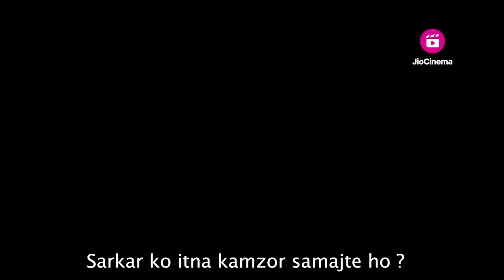Paper | Web Series on JioCinema for Free | Rohit Roy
Dive into the journey of a cunning individual who orchestrated a multi-crore scam, shaking the entire nation. This series takes you through the fascinating tale of how this mastermind, armed with a deceptive printing setup, cleverly deceived people for more than a decade. Prepare yourself for an extraordinary ride as we uncover the most astonishing scam in history.

Starring the talented cast of Rohit Roy, Parag Tyagi, Manoj Verma, Kate Sharma, and Preeti Soni, ""Paper"" will keep you on the edge of your seat, eager to know what happens next.